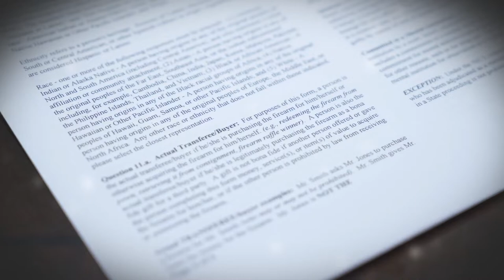Can I Go to Jail For Gifting a Gun?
'Tis the season of giving. Can you get in trouble for gifting a gun or firearm? Watch as U.S. LawShield Independent Program Attorney Emily Taylor reassures your fears.